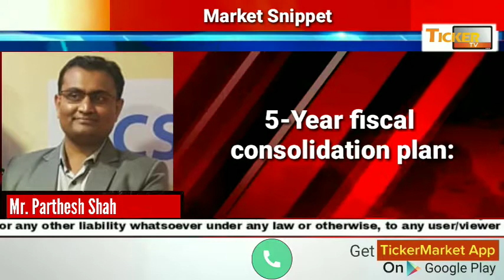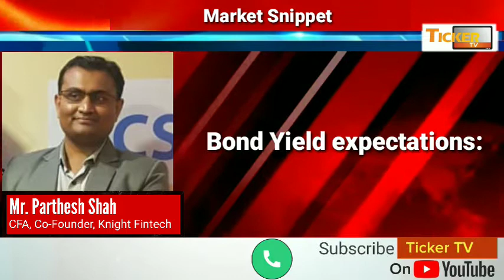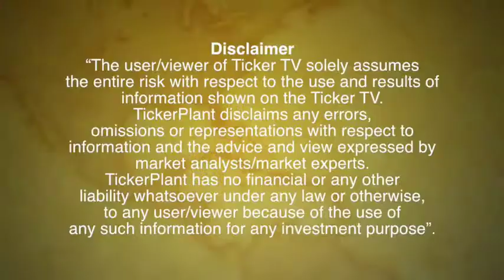Post-mortem report for FY22 Union Budget and Yield expectations by Mr. Parthesh Shah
Post-mortem report for FY22 Union Budget and Yield expectations by Mr. Parthesh Shah, Co-Founder, Knight Fintech